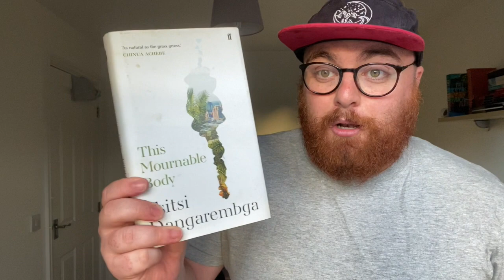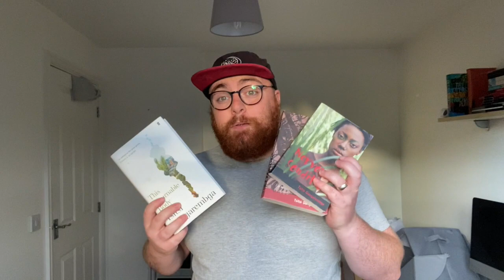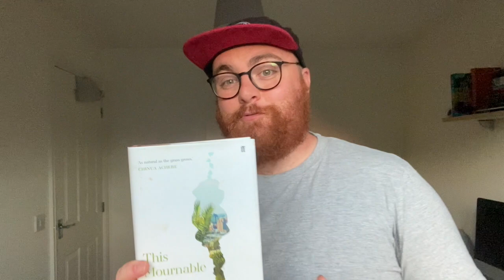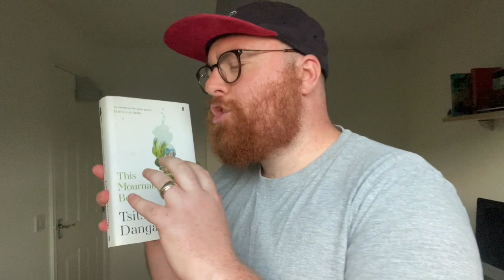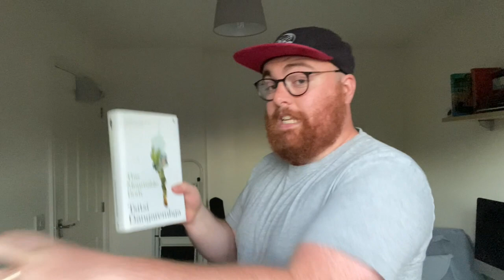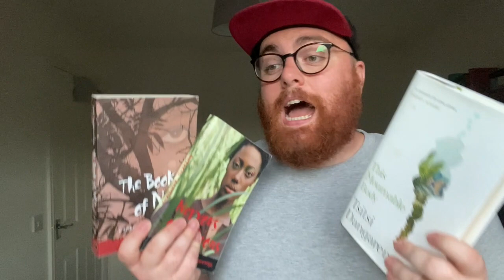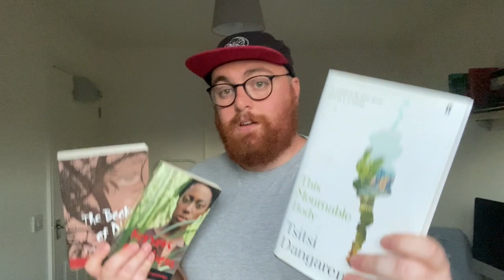THIS MOURNABLE BODY BY TSITSI DANGAREMBGA - BOOKER 2020 LONGLIST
Tsitsi Dangarembga’s Trilogy following Tambu and her life growing up in Rhodesia (now Zimbabwe). The first novel - Nervous Conditions - is hailed as one of 100 books that shaped our world by the BBC & Dangarembga was the first Zimbabwean female writer to publish a novel in English; an African Classic.

9/10

10th August - Brandon Taylor, Real Life & Avni Doshi, Burnt Sugar

THIS MOURNABLE BODY BY TSITSI DANGAREMBGA

REVIEW //

this mournable body dangarembga this mournable body tsitsi this mournable body book review